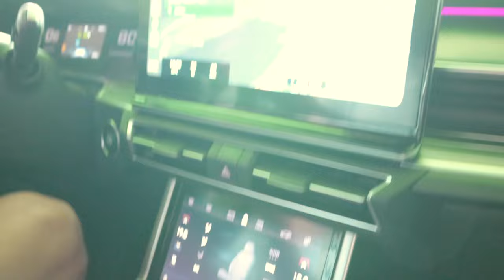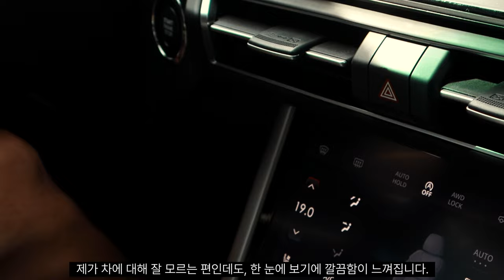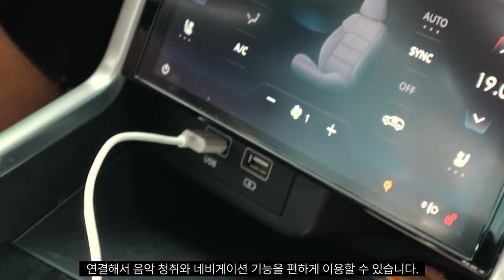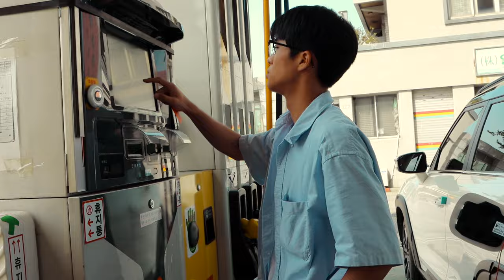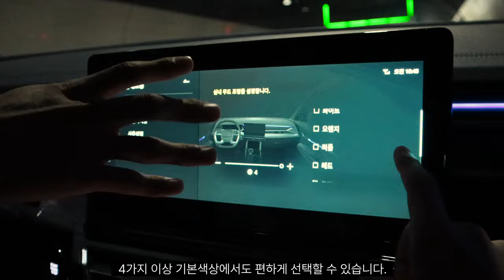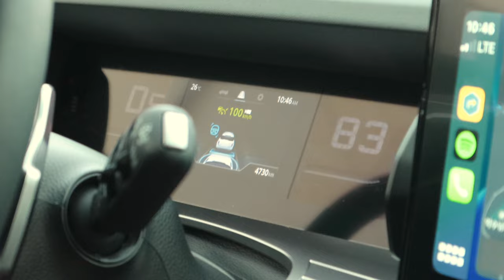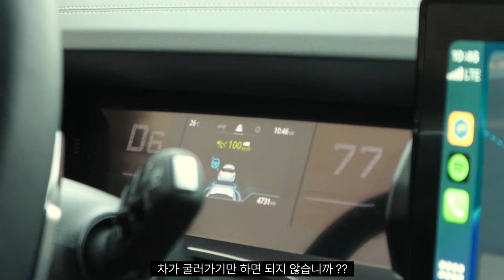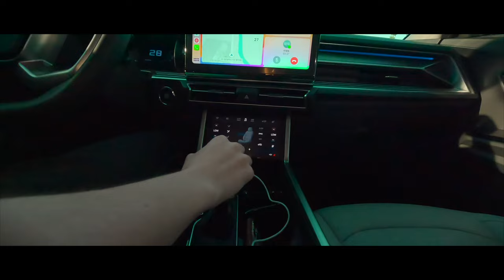'토레스'와 함께한 차알못의 하루 | KG모빌리티 | 쌍크ME3 | 드론촬영전문 | 플라이 원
GO DIFFERENT. TORRES

FPV 특수 드론촬영 전문 | 플라이 원

00:00 프리뷰
00:22 인트로
02:42 차량 내부 및 기능 소개
08:13 월미도, 차이나 타운 방문
09:58 원테이크 드론촬영
11:01 아웃트로